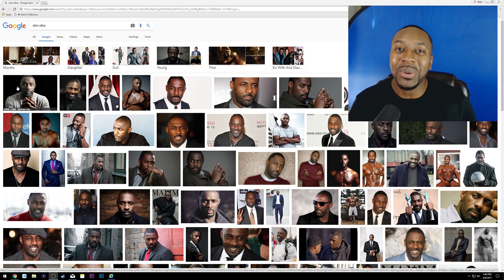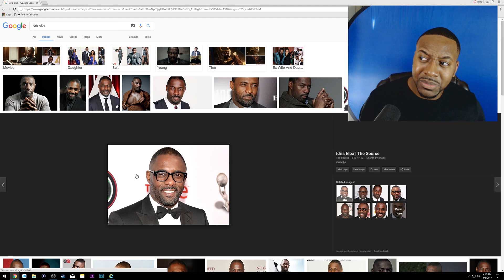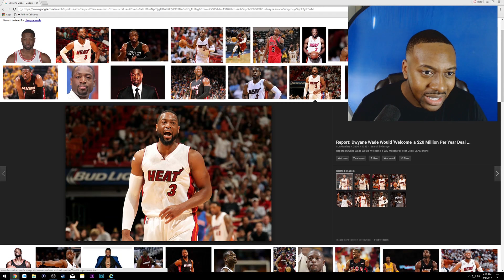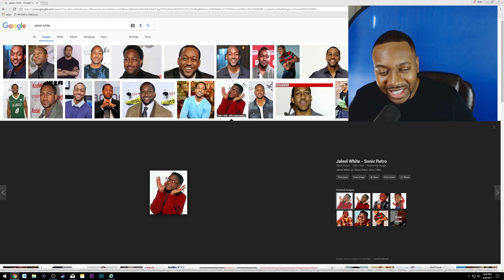Who Do I Look Like? LOOK LIKE CHALLENGE! (Idris Elba, Kendrick Lamar, Dwyane Wade)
2017 Gaming PC Build:

GPU                    EVGA 1080 FTW
CPU                     i7 7700k
Motherboard     MSI Pro Z270
Monitor              ASUS ROG SWIFT PG 279Q
Storage              Samsung EVO 850 1TB
Memory              Kingston Technology HyperX Savage Black 16GB
Case                    Corsair Obsidian 750D Airflow
Cooling               Corsair Hydro Series H100i V2 Extreme
Keyboard            Corsair Gaming K95
Mouse                 Logitech G900 Chaos

Welcome To Dear Gamer! Here you'll find fast-paced gameplay with custom builds, smooth like butter commentary, and other bits of entertainment.

Stay Well & Stay Smooth My Family, Thank You For Your Love & Support.

~Dear Gamer

Like me on Facebook          ► Dear Gamer

All gameplay is recorded on a PS4 Pro 1080p 60fps